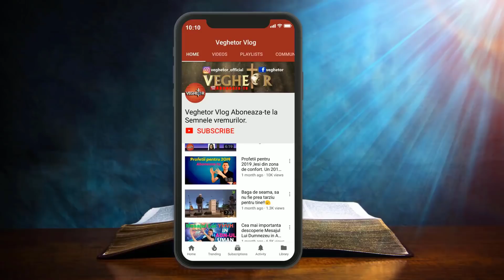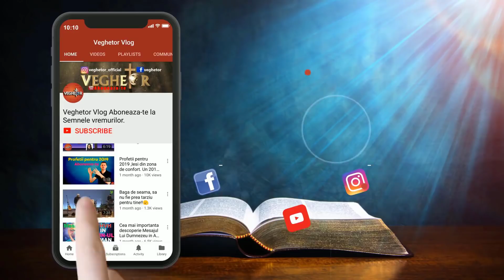O marturie cutremuratoare. In ce vremuri suntem? O nastere din nou dupa modelul Lui IIsus.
Nu uita sa te abonezi canalului Veghetor

Romani 10.
9. Daca marturisesti deci cu gura ta pe Isus ca Domn si daca crezi in inima ta ca Dumnezeu L-a inviat din morti, vei fi mantuit.

10. Caci prin credinta din inima se capata neprihanirea, si prin marturisirea cu gura se ajunge la mantuire,
11. dupa cum zice Scriptura: "Oricine crede in El nu va fi dat de rusine."
12. In adevar, nu este nicio deosebire intre iudeu si grec; caci toti au acelasi Domn, care este bogat in indurare pentru toti cei ce-L cheama.

13. Fiindca "oricine va chema Numele Domnului va fi mantuit."
1.Cresterea instabilitatii in natura
2.Cresterea faradelegii si violentei
3.Cresterea imoralitatii
4.Cresterea materialismului
5.Cresterea hedonismului
6.Cresterea influentei umanismului
7.Divertisment depravat
8.A numi raul bine si binele rau
9.Folosirea tot mai multa a drogurilor
10.Cresterea blastfemiilor
11.Tot mai mult paganism
12.Cresterea deznadejdii.
13.Semne in cer
14.Cresterea cunostintei
15.Calatorii mai multe
16.Proliferarea cristisilor mincinosi
17.Cresterea apostaziei in biserica
18.Cresterea atacurilor la persoana lui ISUS
19.Cresterea atacutilor asupra Bibliei
20.Persecutarea crestinilor
21.Dezvoltarea ocultismului
22.Razboaie si vesti de razboaie
23.Arme de distrugere in masa
24.Foamete
25.Tot mai multe ciume
26.Tehnologia calculatoarelor, cipurilor
27.Televiziunea
28.Tehnologia satelitilor
29.Realitatea virtuala
30.Unirea Europei
31.Puteri militare din estul indepartat
32.Miscarea spre o guvernare mondiala
33.Reuniunea evreilor
34.Restaurarea Israelului
35.Recuperarea teritoriilor Israelului de la pustiire la abundenta
36.Recuperarea Ierusalimului
37.Renasterea armatei Israeliene
38.Atentia acordata de lumea intreaga Israelului
39.Amenintarea araba asupra Israelului
40.Negarea revenirii lui Isus
41.Negarea creatiei de catre Dumnezeu
42.Umplerea cu Duhul Sfant
43.Traducerea Bibliei in multe limbi
44.Predicarea Evangheliei in lumea intreaga
45.Renasterea iudaismului Mesianic

Apocalipsa 22
12. "Iata, Eu vin curand; si rasplata Mea este cu Mine, ca sa dau fiecaruia dupa fapta lui.
13. Eu sunt Alfa si Omega, Cel Dintai si Cel de pe Urma, Inceputul si Sfarsitul
14. Ferice de cei ce isi spala hainele, ca sa aiba drept la pomul vietii si sa intre pe porti in cetate!
15. Afara sunt cainii, vrajitorii, curvarii, ucigasii, inchinatorii la idoli si oricine iubeste minciuna si traieste in minciuna!